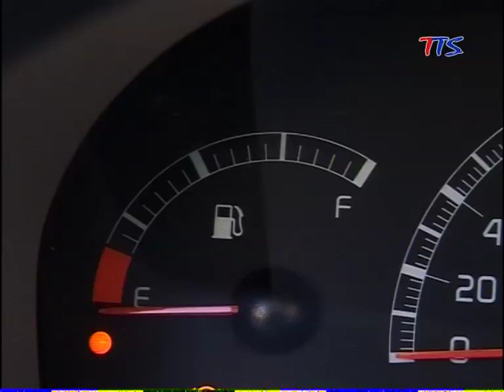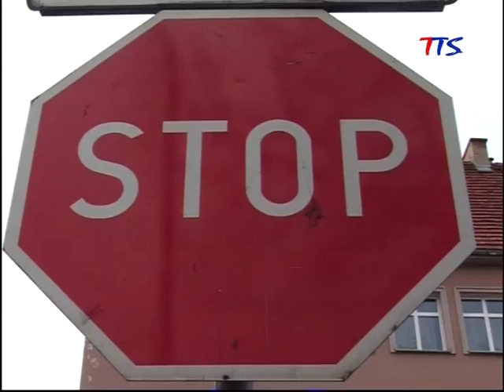Ceny paliw rosną